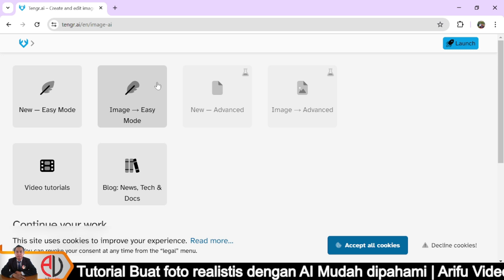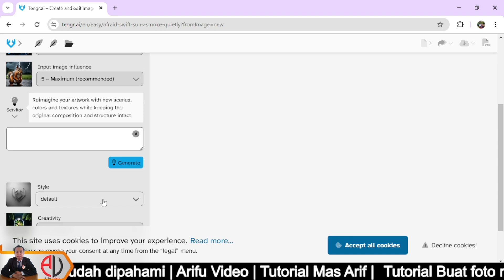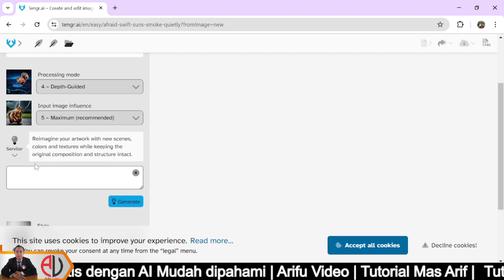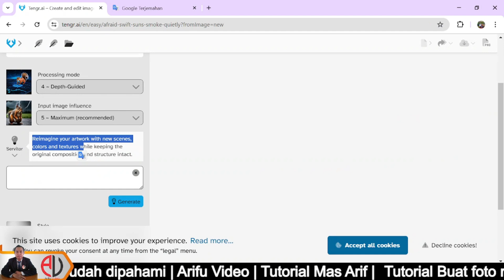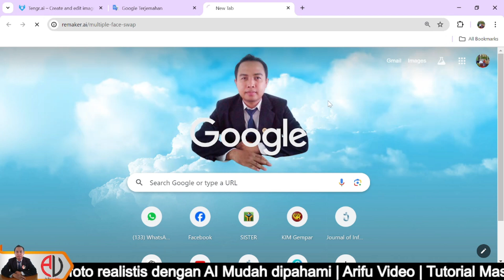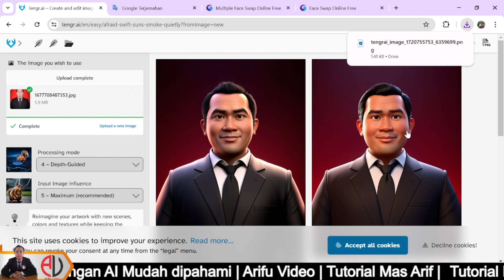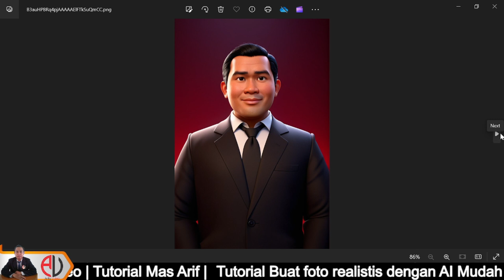Tutorial Membuat foto realistis dengan AI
1. buka tengr.ai
2. image-Easy Mode -procesing mode- pilih 4. Depth Guided -servitor
3. Buat prompt (pakai bahasa inggris)
 Karikatur 3D yang realistis. kepala besar. seorang pria indonesia berusia 36 tahun tinggi badan agak gemuk bentuk wajah oval, dagu lonong tampan, mata agak bulat, kulit kuning langsat, senyum tipis. Rambut hitam dengan gaya belahan samping, mengenakan kemeja hitam. posisi tubuh terlihat jelas, latar belakang merah. gunakan pencahayaan fotografi lembut dengan lampu rambut, lampu tepi, dan lampu atas. foto dengan detail yang sangat tinggi.
4. masukkan kolom promt (pakai bahasa inggris) - masuk ke menu style  - cari yang logo kodok - pilih generate
dan silahkan dinikmati hasilnya